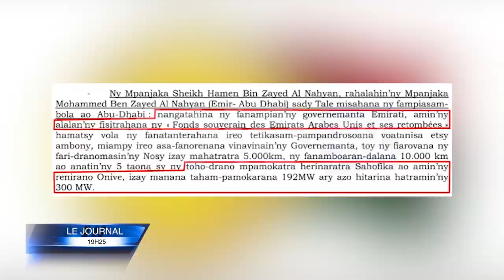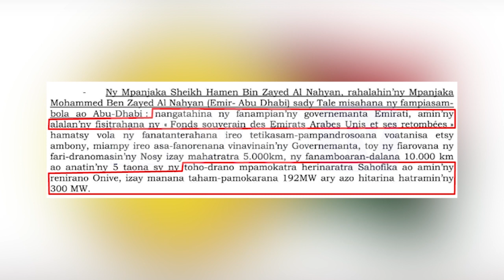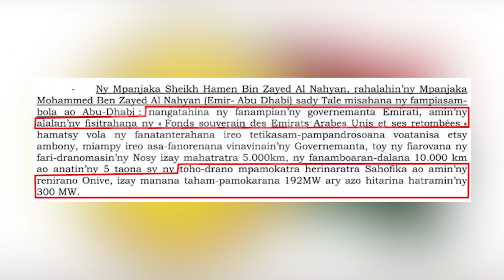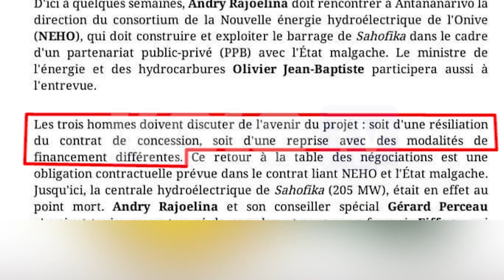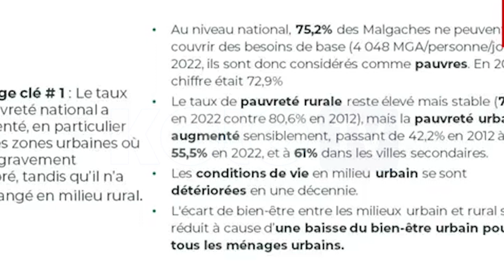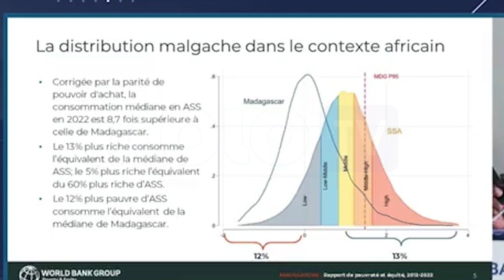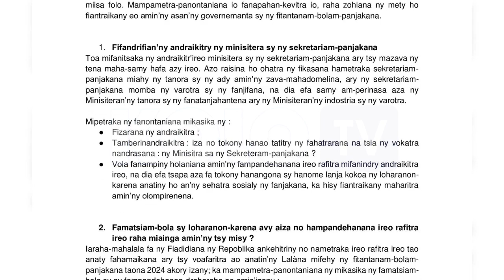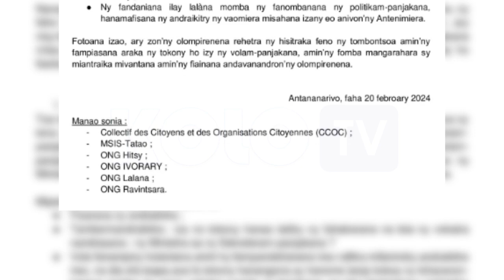JOURNAL DU 22 FEVRIER 2024 BY KOLO TV